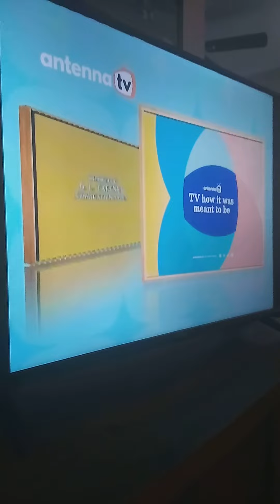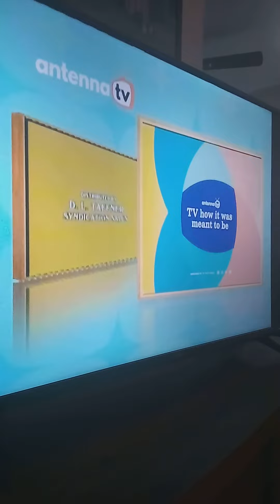threes company theme song